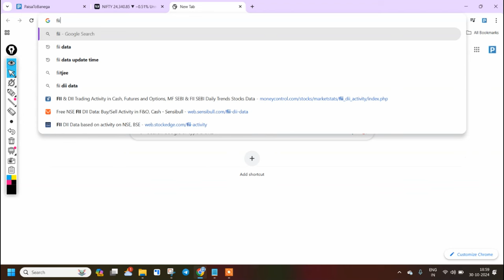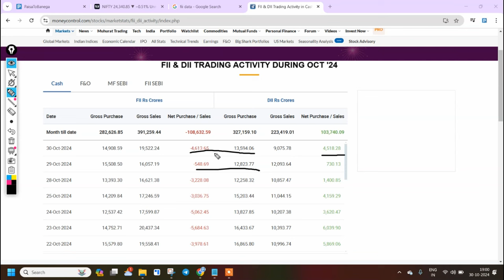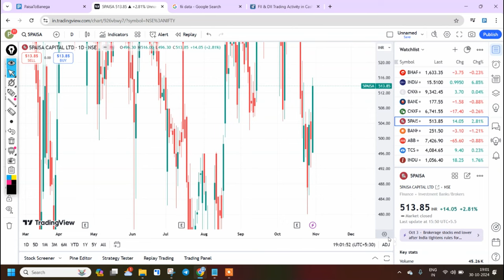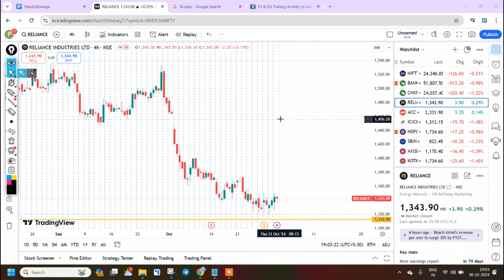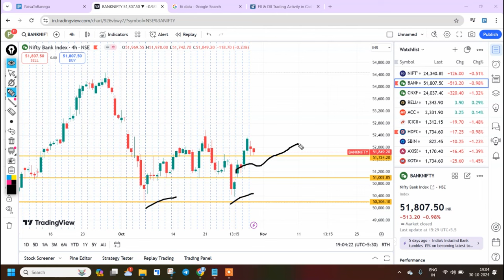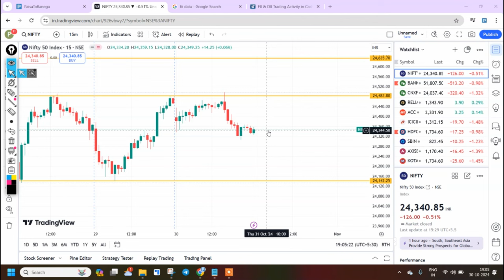શેરબજાર આજ કાલ - Daily Stock Market Update - 30 Oct 2024